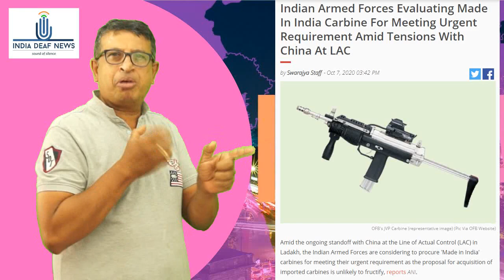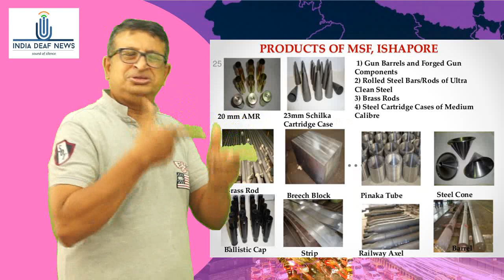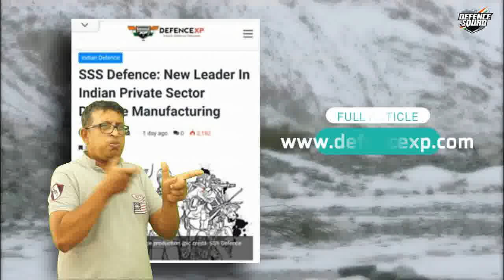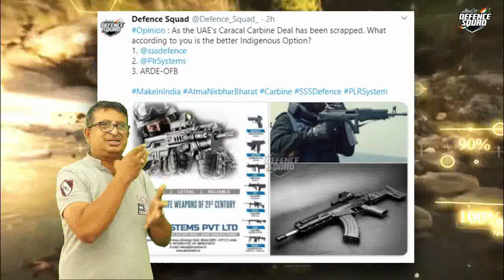Indiia news 25th Oct: Indian Armed Forces Evaluating Made in India Carbine for urgent requirement